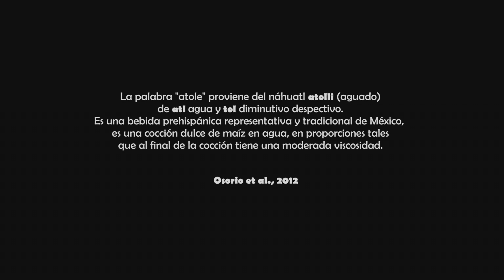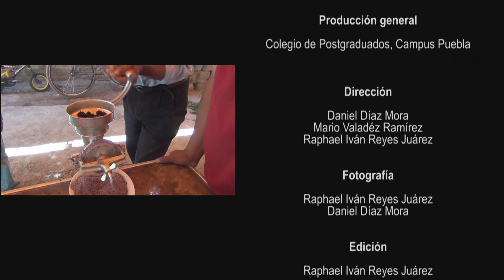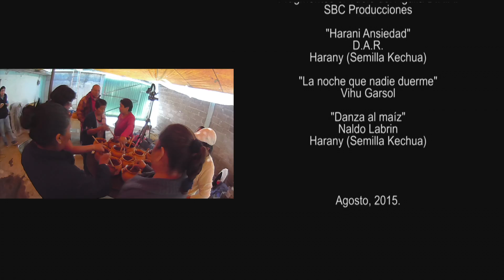Preparación del Atole Agrio (Ixtenco, Tlaxcala y Zacapoaxtla, Puebla)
El atole agrio es una bebida que se consume desde tiempos ancestrales en México. Este vídeo, pretende mostrar su elaboración en dos zonas de Puebla (Zacapoaxtla) y Tlaxcala (Ixtenco)